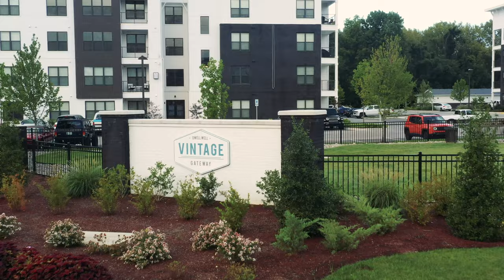Vintage Gateway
Vintage Gateway is an upscale apartment community in Murfreesboro’s Gateway area. With its centralized location, it is a pedestrian-friendly community within walking distance to numerous restaurants and shopping options and a connecting path to the Stones River Greenway. Vintage Gateway includes 255 units, featuring one-, two- and three-bedroom options.